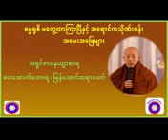သမထဝိပဿနာပညာရှင် ဘဒ္ဒန္တဇာနေယျာစာရ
စွမ်းအားကြီး (၇)ရပ်
သူတော်ကောင်းတို့လည်းပဲ ဘုရားရှင် ဟောကြားထားတော်မူတဲ့ အနိစ္စာနုပဿနာဉာဏ်, ဒုက္ခာနုပဿနဉာဏ်, အနတ္တာနုပဿနာဉာဏ်နှင့်တကွသော သညာ ခုနစ်မျိုးကိုသာ စနစ်တကျ ပွားများပါ။
နံပါတ် (၁)က အသုဘသညာ
နံပါတ် (၂)က မရဏသညာ
နံပါတ် (၃)က အာဟာရေ ပဋိကူလသညာ,
နံပါတ် (၄)က သဗ္ဗလောကေ အနဘိရတသညာ,
နံပါတ် (၅)က အနိစ္စသညာ
နံပါတ် (၆)က ဒုက္ခသညာ
နံပါတ် (၇)က အနတ္တသညာ -ပေါင်းလိုက်တော့ သညာဘယ်နှစ်ပါးလဲ? ခုနစ်ပါး။

အဲဒီလို အမြိုက်နိဗ္ဗာန်သို့ ပို့ဆောင်ပေးနေသည့် စွမ်းအာကြီး (၇)ရပ်လို့ ခေါ်တဲ့ ဒီသညာခုနစ်ပါးကို စနစ်တကျ ပွားများအားထုတ်ပြီးတော့ ခုလို ဒါနပွဲတစ်ခု ကျင်းပနိုင်ခဲ့မယ်ဆိုလျှင်တော့ ဒီဒါနမျိုးသည် စိတ္တာလင်္ကာရစိတ္တပရိက္ခာရ - သမထဘာ၀နာစိတ်, ဝိပဿနာဘာ၀နာစိတ်တွေကို တင့်တယ်သွားအောင် တန်ဆာဆင်ပေးနေတဲ့ ဒါန, သမထဘာ၀နာစိတ်, ဝိပဿနာဘာ၀နာစိတ်တို့ရဲ့ အခြံအရံဖြစ်တဲ့ ဒါနမျိုးဖြစ်ပါတယ်။

ဒီလိုဒါနမျိုးဟာ ဘုရားရှင် နှစ်ခြိုက်တော်မူတဲ့ ဒါနမျိုးဖြစ်တယ်။ ဘာကြောင့်လဲ? အမတောဂဓာ = မသေရာ အမြိုက်နိဗ္ဗာန်လျှင် တည်ရာရှိတဲ့ , အမတပရိယောသာနာ = မသေရာ အမြိုက်နိဗ္ဗာန်လျှင် အဆုံးအပိုင်းအခြားရှိတဲ့ ဒါနမျိုး ဖြစ်ပါတယ်။ မလှူမီ ရှေးအဖို့မှာလည်း ဒီသညာ (၇)ပါးကို ပွားများနိုင်ပါတယ်။ ပေးလှူနေဆဲမှာလည်း ပွားများနိုင်ပါတယ်။ ပေးလှူပြီး နောက်ပိုင်းကာလမှာလည်း ပွားများနိုင်ပါတယ်။

ဒီနေရာမှာ ဆိုလိုတာက နောက်ထပ် လူချမ်းသာ နတ်ချမ်းသာ ဗြဟ္မာချမ်းသာဆိုတဲ့ ဒီချမ်းသာသုခတွေကို ဒီဒါနက ဖြစ်ပေါ်စေနိုင်သလား? မဖြစ်စေနိုင်ဘူး။ သံသရာခရီးဆိုတာရှိခဲ့လျှင်တော့ မတော်တဆ အကျိုးပေးတတ်တဲ့ သဘာဝလေးတွေတော့ ရှိပါတယ်။

သို့သော် ယေဘုယျအားဖြင့် မသေရာ အမြိုက်နိဗ္ဗာန်သို့ ရောက်အောင် ပို့ဆောင်ပေးနေတဲ့ ဒါနမျိုး ဖြစ်ပါတယ်။ အဲဒီလို နောက်ထပ် သံသရာခရီးဆိုတဲ့ ဘ၀ကို အကျိုးပေးနိုင်တဲ့ စွမ်းအားမရှိတဲ့ဒါနမျိုးတွေကို ရည်ရွယ်ပြီးတော့ မြတ်စွာဘုရားက ဒက္ခိဏဝိဘင်္ဂသုတ္တန်မှာ ဘယ်လို ဟောကြားထားတော်မူသလဲ?

"ယော ဝီတရာဂေါ ဝီတရာဂေသု " ရာဂကင်းနေတဲ့ အလှူပေးတဲ့ အလှူရှင်ပုဂ္ဂိုလ်သည်။ ခုချိန်ခါမှာ ရာဂကင်းနေတဲ့ ရဟန္တာပုဂ္ဂိုလ်တော့ မဟုတ်သေးဘူး။ အနာဂါမ်ပုဂ္ဂိုလ်လည်း မဟုတ်သေးဘူး။ သို့သော် ခုနက ပြောခဲ့တဲ့ သညာခုနစ်ပါးကို စနစ်တကျပွားနိုင်လျှင် တဒင်္ဂအားဖြင့် မိမိရဲ့ သန္တာန်မှာ ရာဂတွေက ကင်းမနေဘူးလား? ကင်းနေပြီ။

ယော ဝီတရာဂေါ = အကြင် ရာဂကင်းနေတဲ့ အလှူပေးတဲ့ ပုဂ္ဂိုလ်သည်။

ဓမ္မေန လဒ္ဓံ = တရားသော နည်းလမ်းဖြင့် ရှာဖွေသဖြင့် ရရှိအပ်သော လှူဖွယ်၀တ္ထု ပစ္စည်းစုကို။

သုပသန္နစိတ္တော = အလွန်ကြည်လင်သော စိတ်ထားရှိသည်ဖြစ်၍။

ဥဠာရံ = ပြန့်ပြောကြီးကျယ် မြင့်မြတ်လှစွာသော။ ကမ္မဖလံ = ကံကံ၏ အကျိုးတရားကို။

အဘိသဒ္ဒဟံ အဘိသဒ္ဒဟန္တော = အလွန် သက်၀င်ယုံကြည်သည် ဖြစ်၍။ (မ၊၃၊၃၀၀)

ဘယ်လိုကြောင့် ဒီကံ-ကံရဲ့အကျိုးကို ယုံကြည်ရသလဲ? ရှေးပိုင်းတုန်းက ပြောခဲ့တဲ့ အနိစ္စာနုပဿနာ,ဒုက္ခာနုပဿနာ,အနတ္တာနုပဿနာဉာဏ်တွေကို ပွားများနိုင်တဲ့ သူတော်ကောင်းအဖို့က ဒီဒါနမျိုးကိုတော့ ဘုရားရှင်က အသာဆုံး အမြတ်ဆုံး ဒါနဆိုပြီး ဟောကြားထားတော်မူပါတယ်။

ဘာကြောင့်လဲ? ဒီဒါနက နိဗ္ဗာန်ကိုသာ ရောက်အောင် တိုက်ရိုက်ပို့ဆောင်ပေးနေတဲ့ ဒါန ဖြစ်တယ်။ ဘ၀ဆိုတဲ့ သံသရာခရီးကို အကျိုးပေးတတ်တဲ့ ဒါနမျိုး ဟုတ်သေးသလား?မဟုတ်ပါဘူးနော်။

"ဖားအောက်တောရဆရာတော် "
Bhikkhu's Dhamma